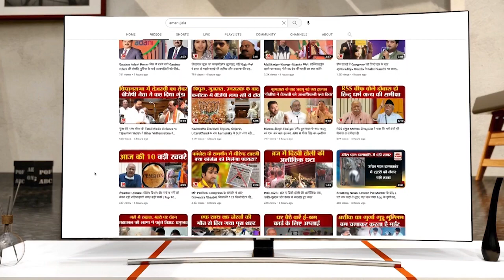Amazon Pay: 2000 Note बदलने का टेंशन खत्म! अमेजन घर से ले जाएगा पैसा | Amazon Pay Cash Load System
Amazon Pay Cash Load System: 2000 Note बदलने का टेंशन खत्म! अमेजन घर से ले जाएगा पैसा